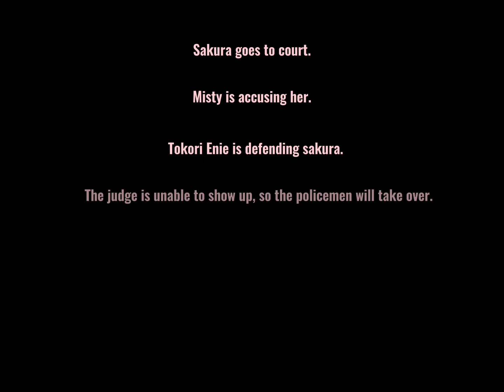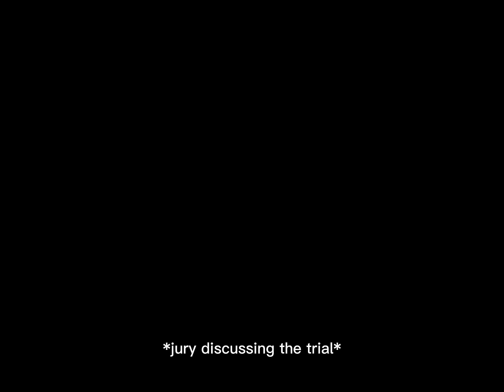I got stalked?! 😳 | PART 4! | Discord in desc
this cost me jail time..

• Please remember that this is just a game and none of it is real! If you want to hate on me please don’t! :) Please note that i am just trying to make people laugh and i hope you can understand that. This video contains:

• Swearing
• Excessive transitions
• Bullying
• Corpses
• Blood
• Weapons
• Things that can possibly be trauma

If you don’t like any of these things, feel free to click off! Otherwise, enjoy the video :)